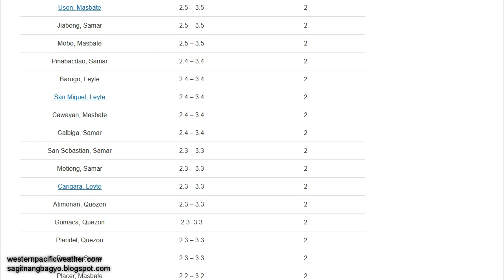Typhoon Hagupit (Ruby) Evening Update | December 5, 2014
Click on the link below for our new Facebook Page! Like it to get the latest updates and forecast images for typhoons in the Pacific.

Hagupit has slightly weakened down to a Category 4 Typhoon as it moves closer to the Philippines. However, this system is still very powerful and life threatening. We expect landfall to occur in Northern Samar by tomorrow evening (Saturday) and will move near Bicol Region, possibly in Sorsogon and Albay Provinces. Heavy rains and strong winds will be felt across a wide area and storm surge heights of up to 4 meters are possible. If you live along the path, please evacuate now! If you are not along the path of the eye, that does not mean you won't feel stormy conditions. As always, please heed the warnings and instructions of your local officials!

This video is NOT AN OFFICIAL FORECAST! Please continue checking your country's weather bureau for the latest official warnings and forecasts for your area. Stay safe!